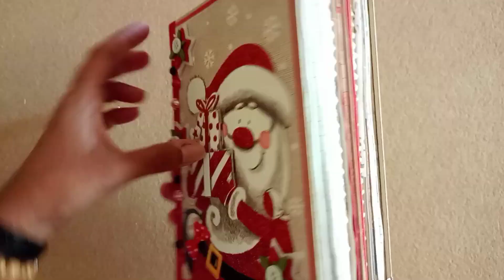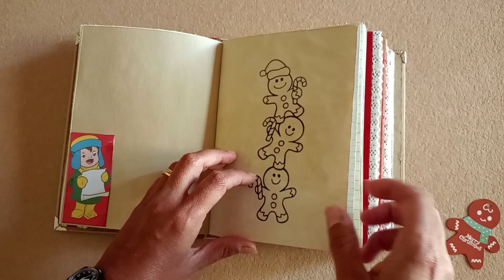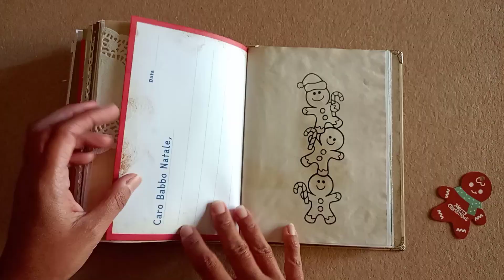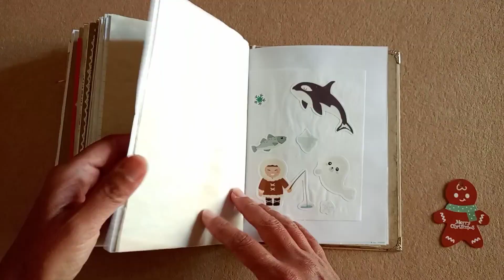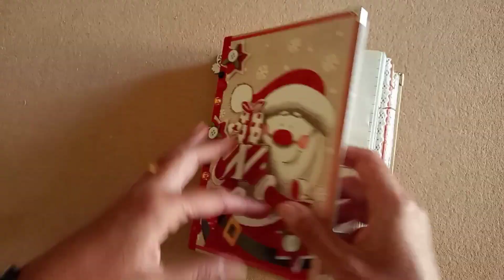Sweet Christmas Journal Vintage Junk Journal (SOLD)